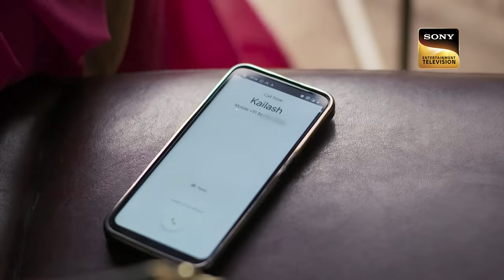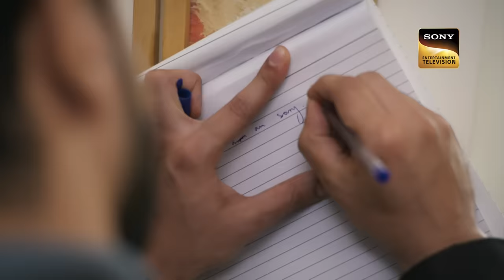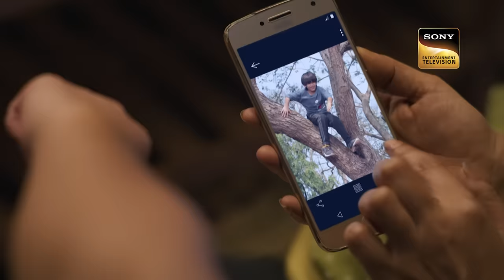Katha New Job Ki Talash Mein | Katha Ankahee | Ep 29 | Full Episode | 12 Jan 2023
Episode 29: Katha New Job Ki Talash Mein
Katha returns home and decides to spend some quality time together with her son, Aarav, by going out for a picnic. Kailash gets worried and asks his employee to track Kavita's location. Viaan visits Katha's house to apologize and ask for another chance. Later, Katha makes a call, hoping to get a new job.

Show Name: Katha Ankahee
Cast: Adnan Khan, Aditi Dev Sharma, Sheen Dass, Samar Vermani
Episode: 29
Director: Ravi Bhushan
Producer: Sujoy Wadhava